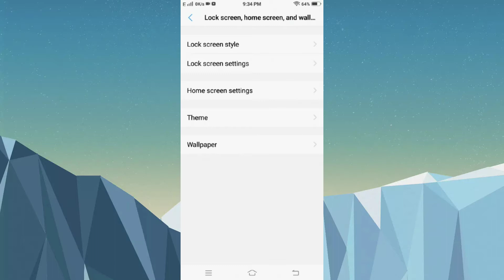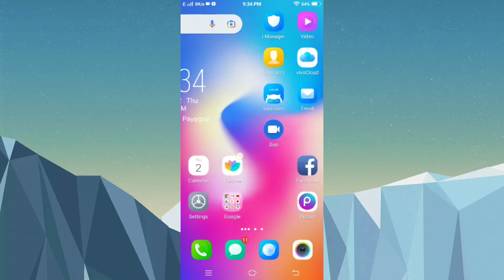Vivo y12a Change Wallpaper | Vivo y12a Download Wallpaper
Vivo y12a hd wallpaper, Vivo y12a hd wallpaper download, download hd wallpaper Vivo y12a, Vivo y12a download wallpaper, Vivo y12a new wallpaper download